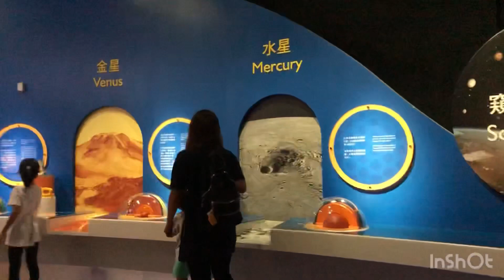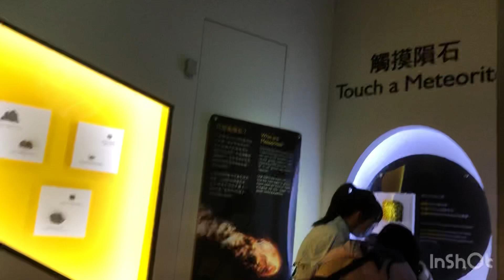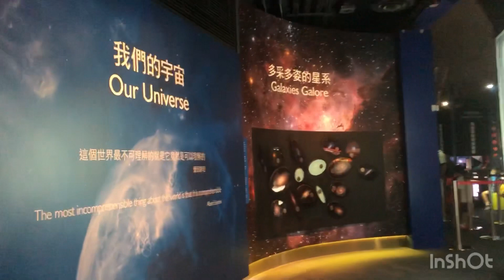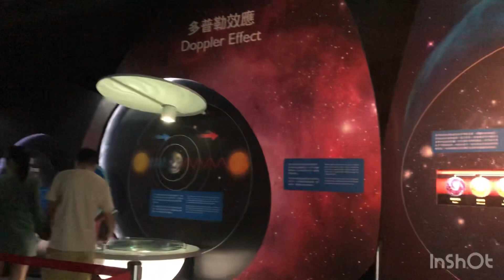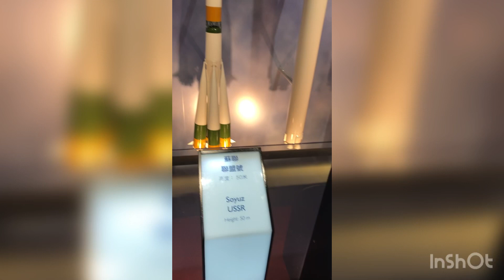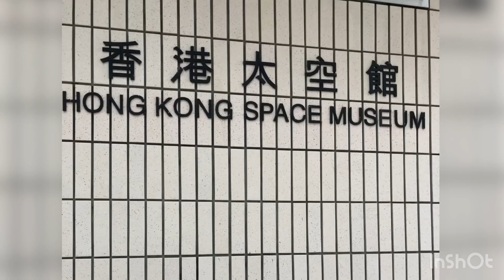HONGKONG SPACE MUSEUM | SPACE TRAVELING WITH THE KIDS & MADAM